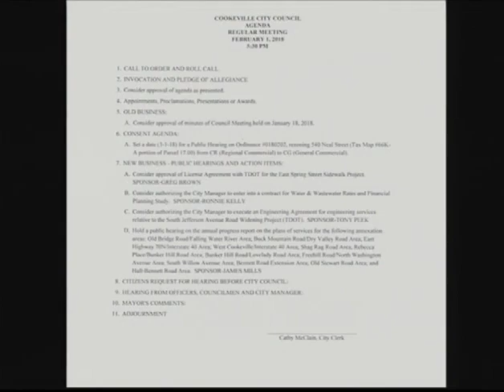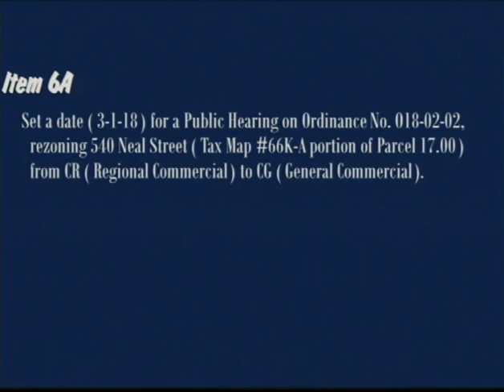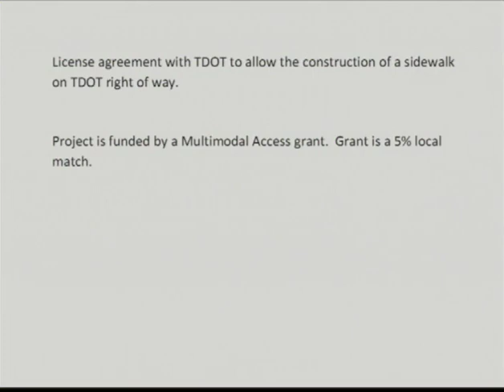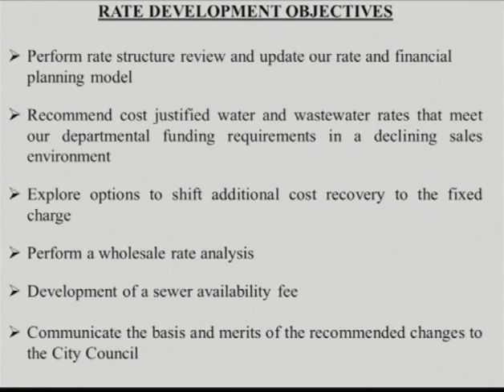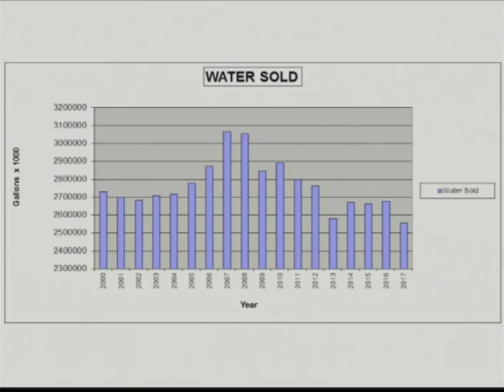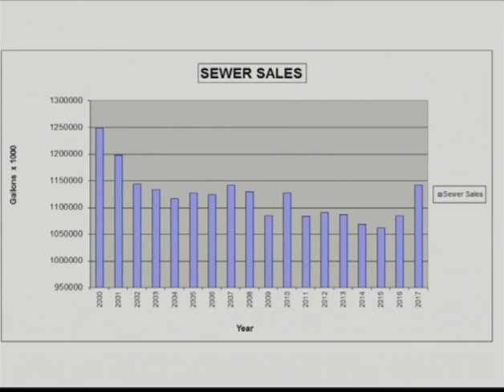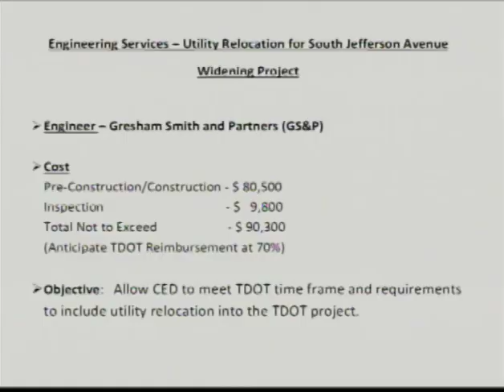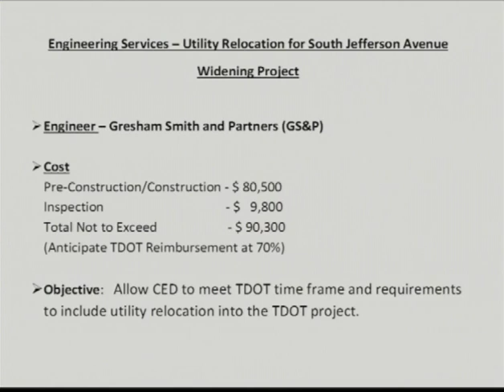Cookeville City Council Meeting February 01, 2018